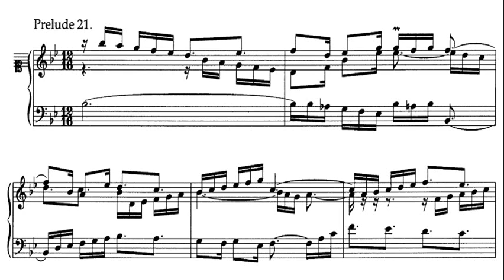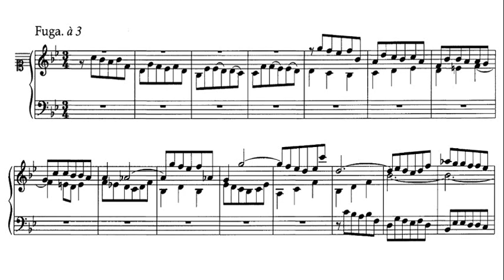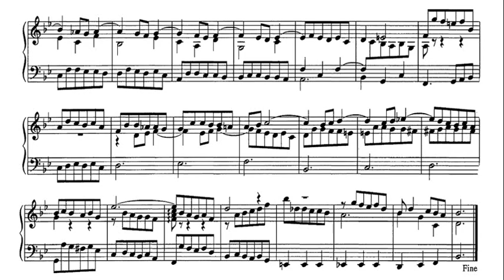JS Bach: Prelude and Fugue in B flat major BWV 890 - Ralph Kirkpatrick, 1965 - DG 139 148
Ralph Kirkpatrick (* 10. Juni 1911 in Leominster, Massachusetts; † 13. April 1984 in Guilford, Connecticut) war ein amerikanischer Cembalist.

Ralph Kirkpatrick (Leominster, Massachusetts, 10 de junio de 1911 - Guilford, Connecticut, 13 de abril de 1984) fue un clavecinista y musicólogo estadounidense.  Kirkpatrick estudió en Harvard hasta 1931 piano y notación musical, completando su formación con Nadia Boulanger y Wanda Landowska en París, Arnold Dolmetsch en Haslemere, Heinz Tiessen en Berlín y Günther Ramin en Leipzig.

ラルフ・カークパトリック（Ralph Kirkpatrick, 1911年6月10日 – 1984年4月13日）はアメリカ合衆国の音楽家・音楽学者。チェンバロ奏者としても著名.

ראלף קירקפטריק (באנגלית: Ralph Kirkpatrick; 10 ביוני 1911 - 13 באפריל 1984) היה מוזיקאי, מוזיקולוג וצ'מבליסט אמריקאי. קירקפטריק נולד בליאומינסטר, מסצ'וסטס. עיקר פרסומו בא לו מן הקטלוג הכרונולוגי שערך לסונאטות לכלי מקלדת של דומניקו סקרלטי.